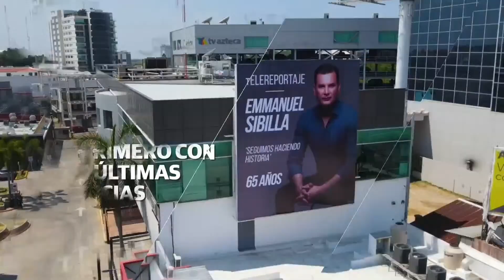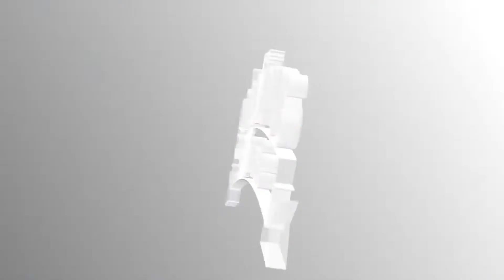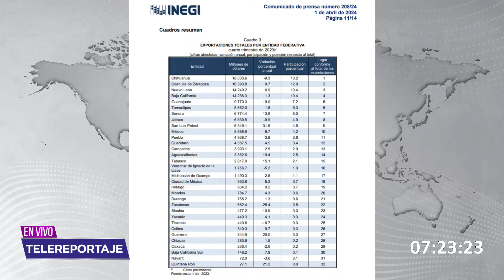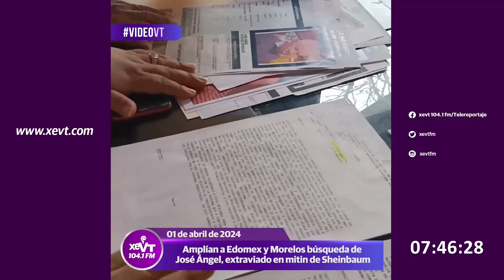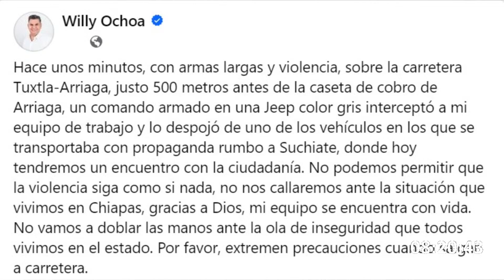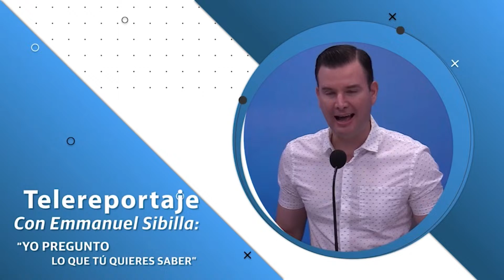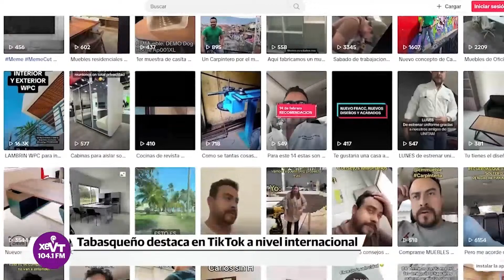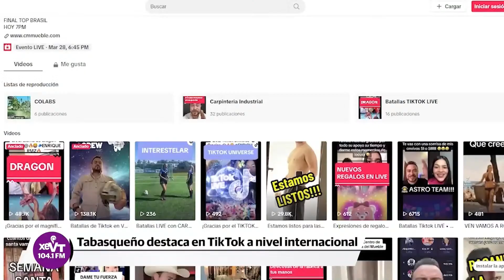Programa Telereportaje 02/04/24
Este día en Telereportaje:

💠 Amplían a Edomex y Morelos búsqueda del jalpaneco extraviado en mitin de Sheinbaum

💠 En la entrevista, Fernando Mayans, candidato de MC a la alcaldía de Centro

💠 Asesinan a candidata de Morena a la alcaldía de Celaya

💠 Hijo de ganadero protesta en Times Square por el secuestro de su padre en Chiapas

💠 Embajadoras inician su preparación rumbo a preferia

💠 Equipo de mujeres rarámuri gana tercer lugar en carrera de más de 500 km en EE. UU.